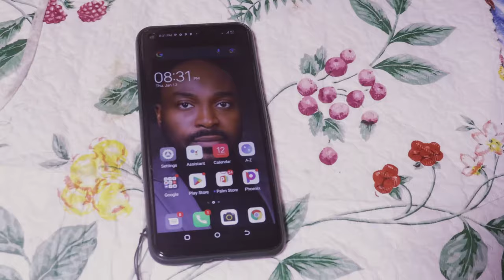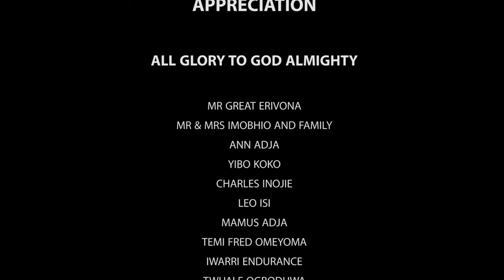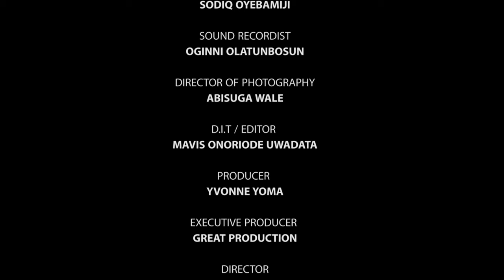*new release* EXTRA MARITAL AFFAIRS IN MY HOME Starring Seun Akindele, Yvonne Yoma- Nollywood 2023